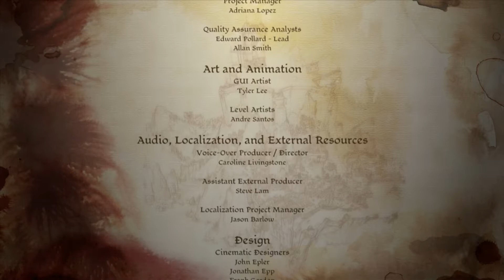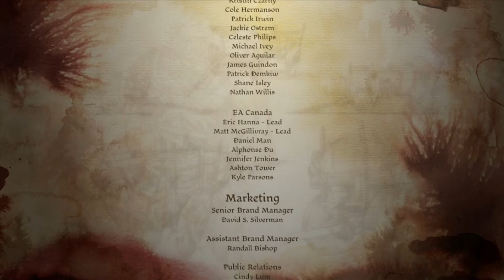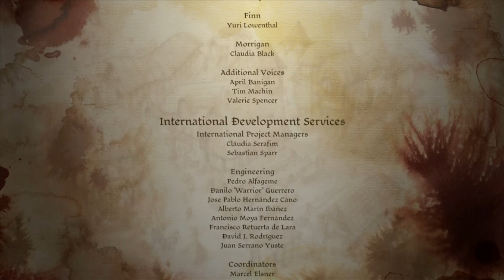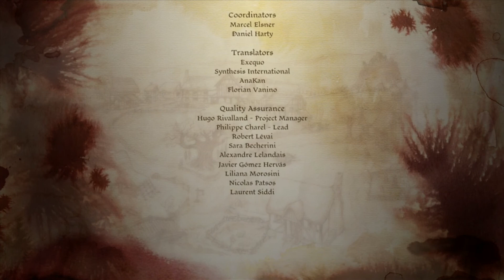Dragon Age: Origins - The Series - Witch Hunt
When Emrien receives word of Morrigan being sighted in the Korcari Wilds, the Warden-Commander cannot help but investigate the reappearance of his long lost friend.  What does she want?  And what does it have to do with the mirror that cursed him and Tamlen so long ago?